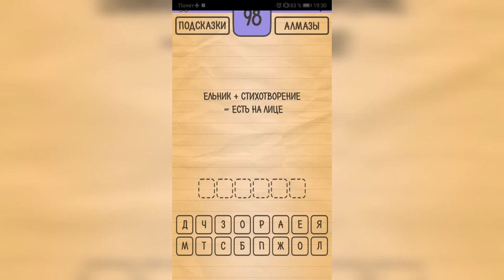Загадки Ребусы Шарады / Кубраи / Уровень 98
Как пройти Загадки Ребусы Шарады, ответы, решение раздел Кубраи Уровень 98 ельник + стихотворение = есть на лице

Привет, ребята!